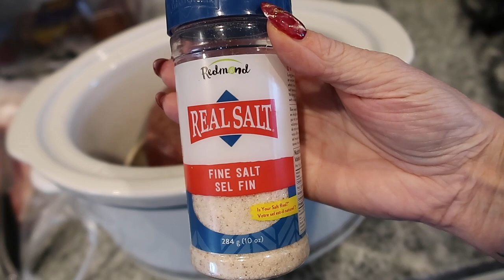My starting point with my WEIGHT & MEASUREMENTS before starting the BBBE challenge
We all have to start some where! These are all my numbers starting the Beef, Bacon, Butter and Egg challenge. I will be following protocol for 2 weeks, and see if I continue after that.

🇨🇦 ATTENTION CANADIANS Shop SwitchGrocery for all your Keto favorites -

💎SASHKA BRACELETS - inexpensive bracelets, make great gifts!

🥓🥩 Butcher Box- A MUST HAVE on Keto!!

☕️ Best COFFEE ever!!  Volcanica Coffee

🏃🏻‍♀️FAVOURITE WORKOUT BRAS & LEGGINGS!! Yvette Clothing

JANET
RALSTON, ALBERTA
T0J 2N0
CANADA
32 OZ Favorite water bottle
4 cavity Perforated mini baguette PAN
2 Silicone mat set